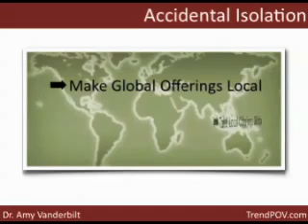Accidental Isolation - Preparing To Balance Localization And Globalization Part 1